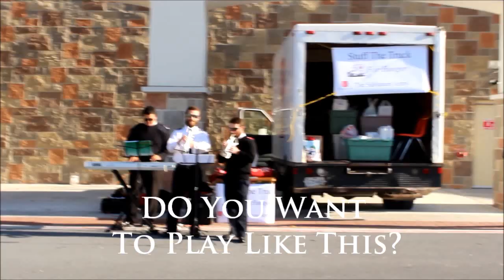Walmart Musicians & The National Capital Band Happyland Music Camp Commercial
Had some interesting moments at wal-mart...You will also hear the last 30 seconds of The Salvation Army National Capital Band playing Quicksilver.

Happyland Music Camp...Be There!